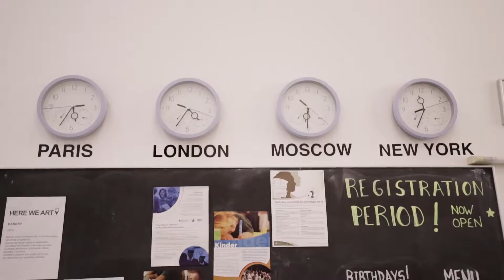Info St Clare 1